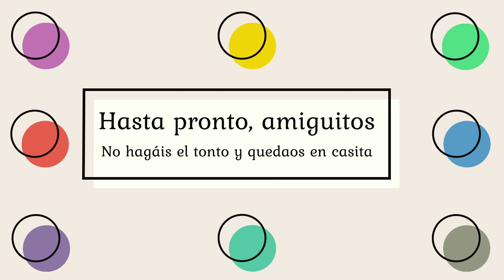Sous le Ciel de Paris - Badinerie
Dos piezas muy diferentes: Bajo el Cielo de Paris, precioso vals francés obra de Hubert Giraud y popularizado por Edith Piaf, y Badinerie de la Suite Orquestal n.º 2 BWV 1067 de Johann Sebastian Bach